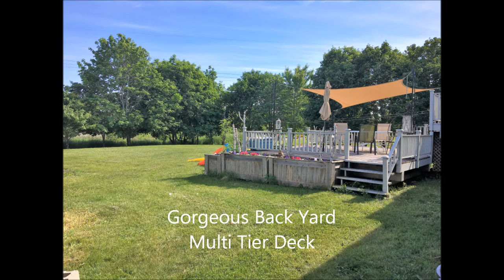FOR SALE 7 Thomas, Morewood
7 Thomas is FOR SALE! The Beardsley Team gives you a quick introduction to this fabulous home. Bev and Keith Beardsley, sales representatives and also Seniors Real Estate Specialists with Keller Williams Solid Rock Realty (Brokerage). We serve the many rural communities that surround Ottawa as well as the City of Ottawa.